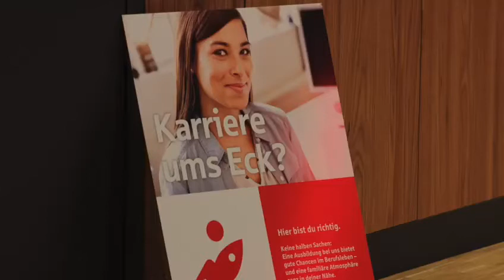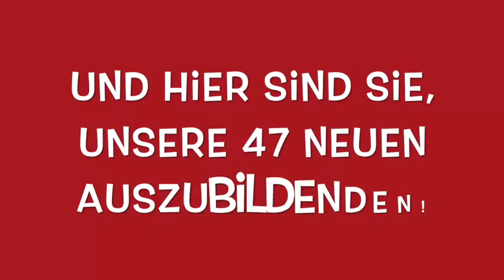Ausbildungsstart 2020 bei der Sparkasse Westmünsterland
47 junge Frauen und Männer sind bei der Sparkasse Westmünsterland mit ihrer Ausbildung gestartet. Wir waren dabei.